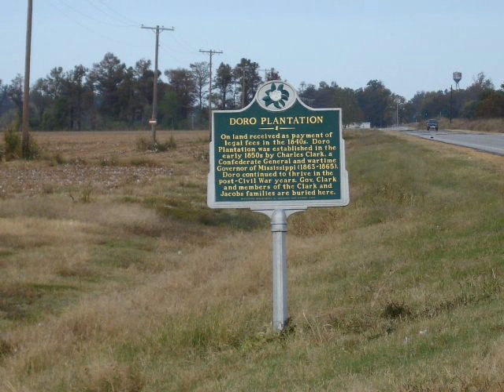Assyrian Animal words part II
funny assryian words of ashetha.lol.